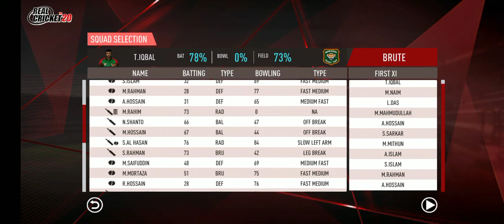Australia vs Bangladesh cricket T20 World Cup highlights part 1(4)